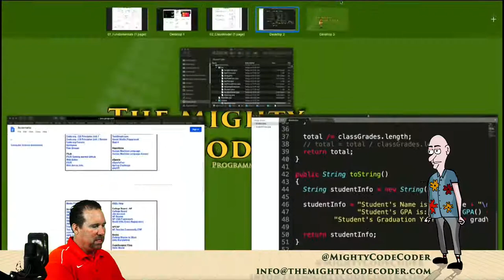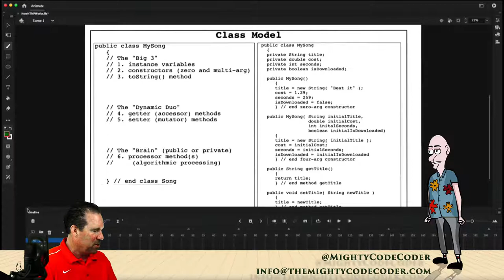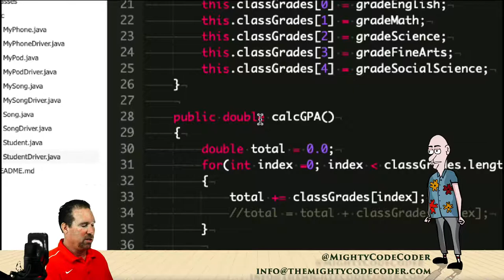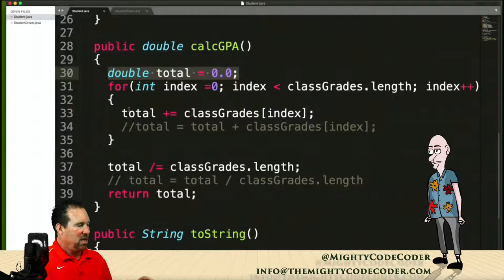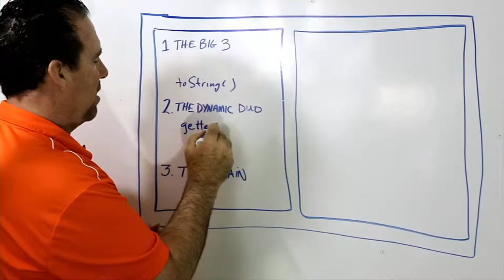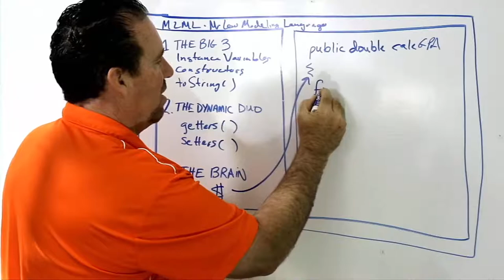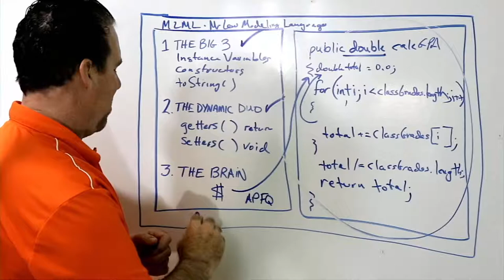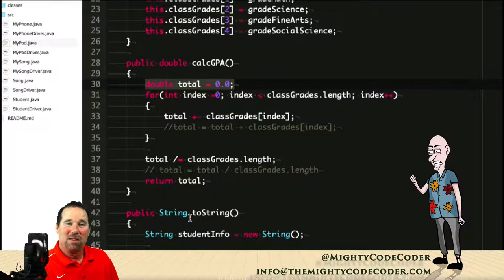Cloud9 S1E9 MLML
In this episode we are going to do work with a modeling language.  Not a Uniform Modeling Language as in UML, but a Mr. Lew Modeling Language.  A MLML!  Designing your class before you start coding is like brainstorming an idea or writing an outline for an essay!  It is really easy to set up your class 1st before you start coding.